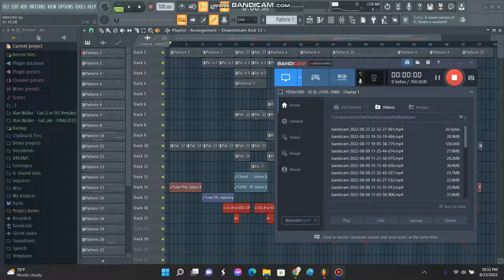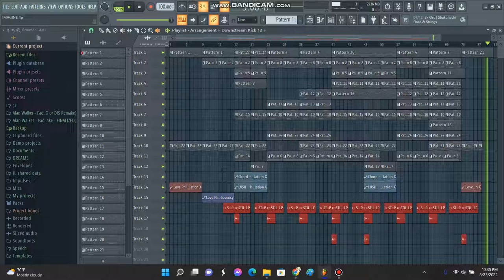IMAGINATION V5 (INSPIRED BY AWS IMAGINE) (FLP STOCK PLUGINS REMAKE)